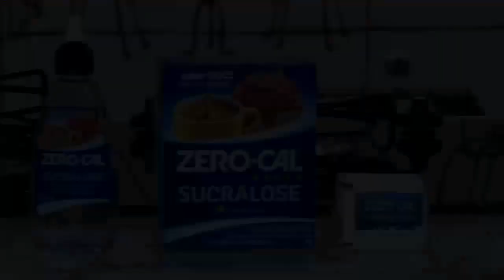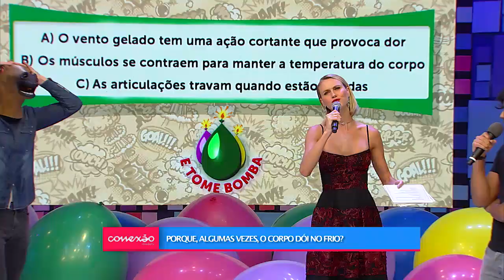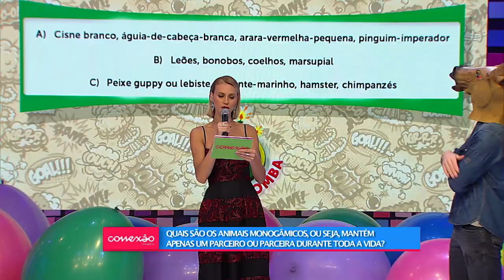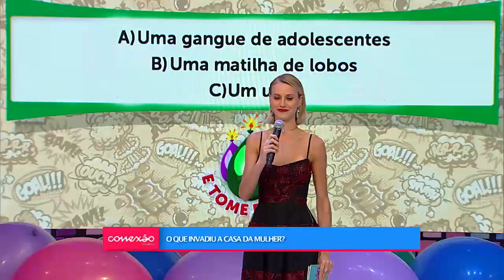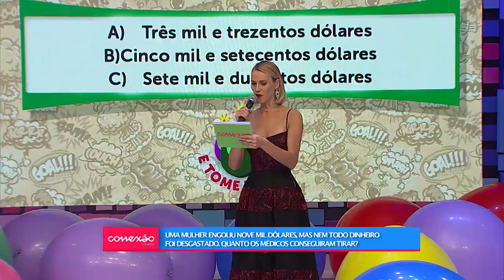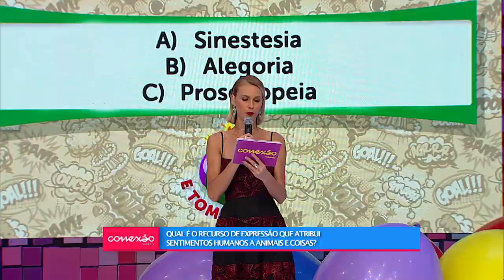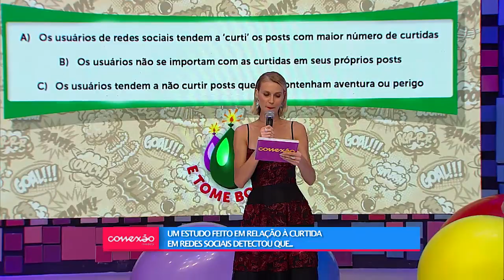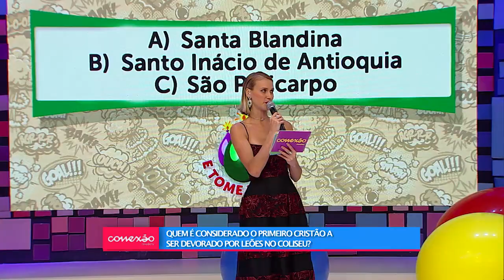Programa Conexão Models -25/06/2017 - Bloco 2